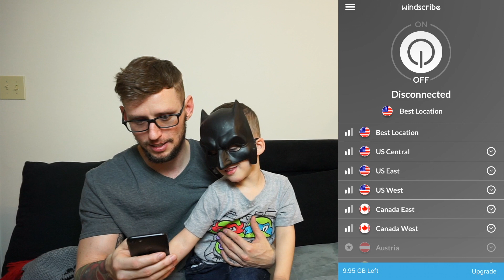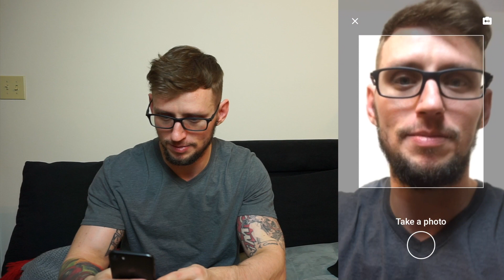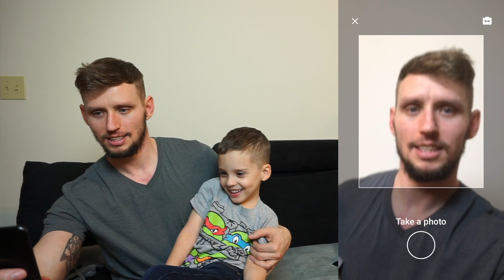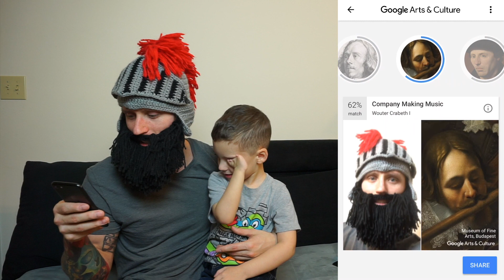Google Arts and Culture selfie how to | Bypass restriction set on usersn Texas and Illinois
We play with the new popular feature on the google arts and culture app that allows users to find famous portraits that most resemble themselves! We live in Texas were biometric laws are strict and normally wouldn't allow for this feature to be used, we show a simple way around this restriction so those of you using an Iphone in Texas or Illinois can access and enjoy the feature, if you have questions on how to do this feel free to leave a comment and as always like and subscribe!